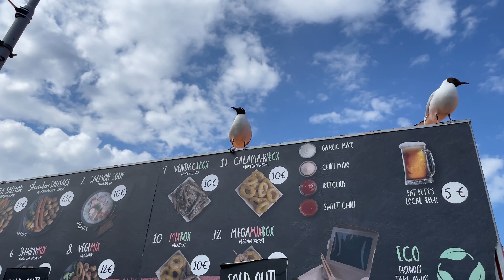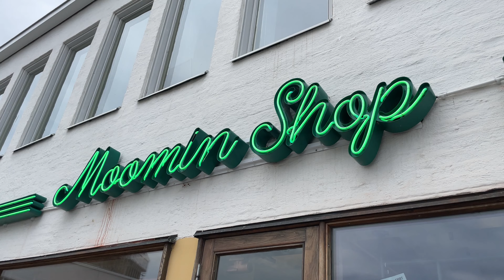Prom Tallin Helsinki i 6h w Finlandii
W dzisiejszym odcinku wybierzemy się ze stolicy Estonii - Tallina do Helsinek promem. Na miejscu w spędzimy pare godzin zwiedzając główną część stolicy Finlandii.
-Podróże Wojager odcinek 36
⬇⬇⬇Przydatne informacje
Jest to drugi odcinek z wyprawy na Inflanty
🎵🎵🎵Wykorzystane utwory lub ich fragmenty:
Title: Moving On